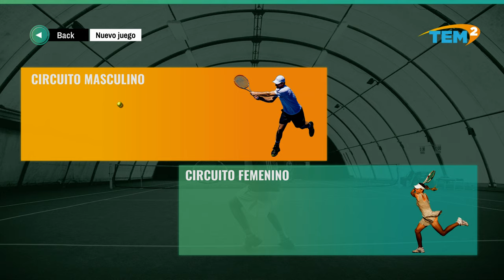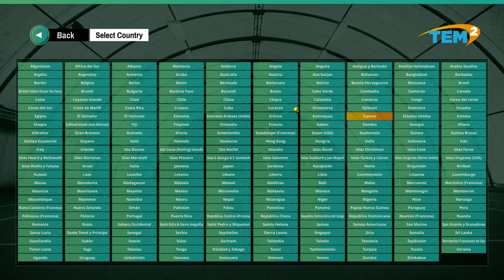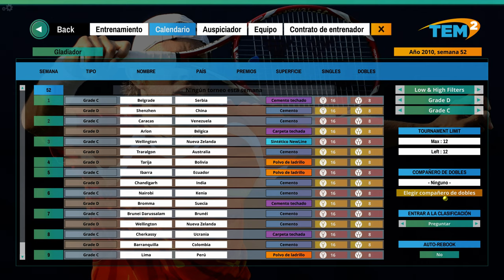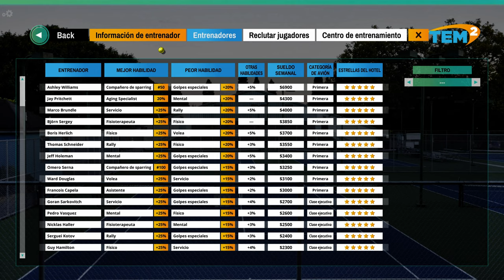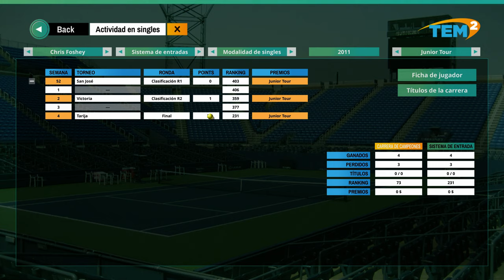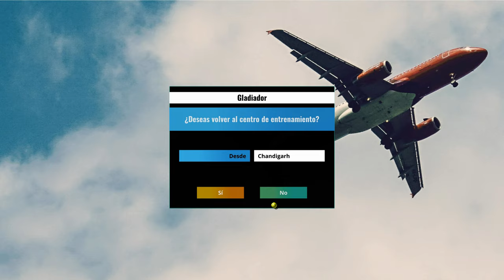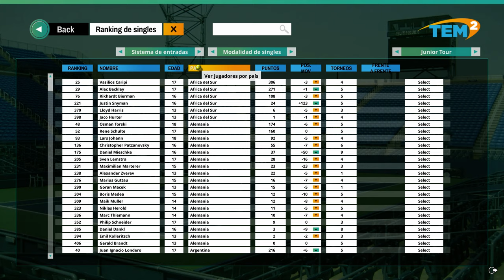Así es el CIRCUITO del TENNIS ELBOW MANAGER 2 (PC/4k)